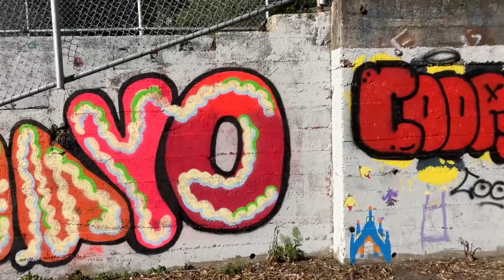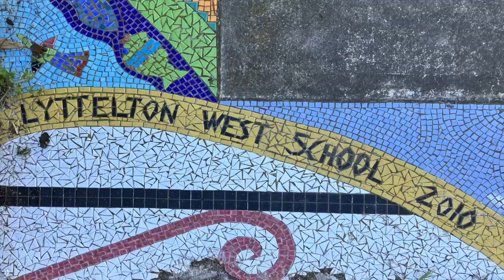Lyttelton Graffiti Art Jam 2023 HD 1080p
A walk through the Graffiti Art Jam of November 2023 with background music by  Hirini  Melbourne and Richard Nunn “Wai” & “Raukatauri” from the Album “Te Ku Te Whe”. Rattle.